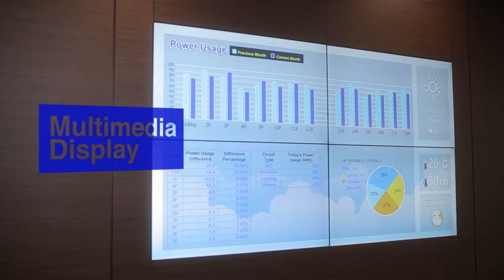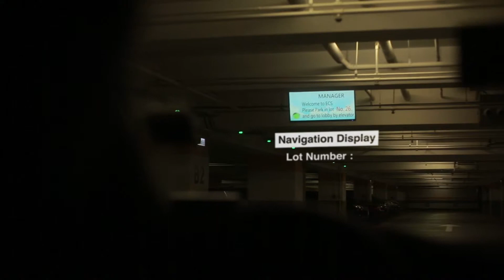Smart City Summit & Expo[Smart Energy Saving - ECS Smart Building]TATUNG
■ The features of ECS Smart Building are mainly based on the “Smart Energy Saving”  smart management system to monitor and control the building simultaneously.

■ The ECS Smart Building integrates power generation techniques of renewable energy, rainwater recycle system, and purling system to achieve the goal of electricity-saving and water-saving.

■ Combine with working-hour record system, separate light and air-conditioner control.